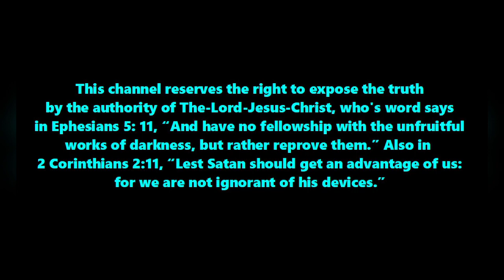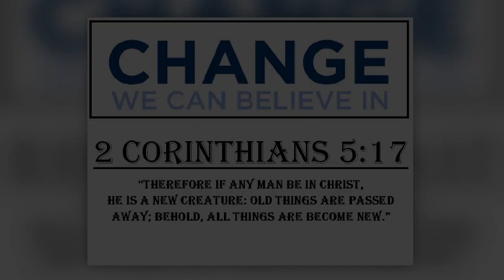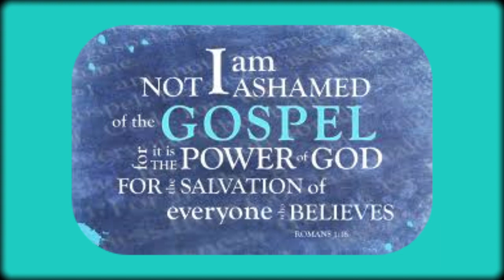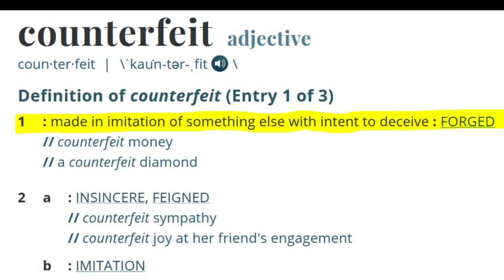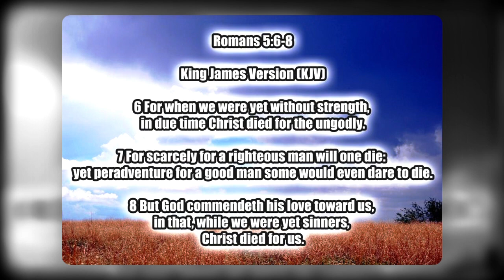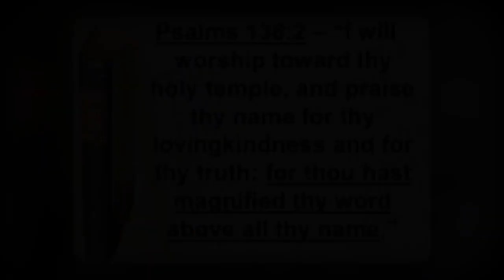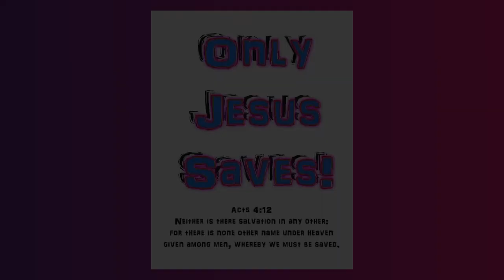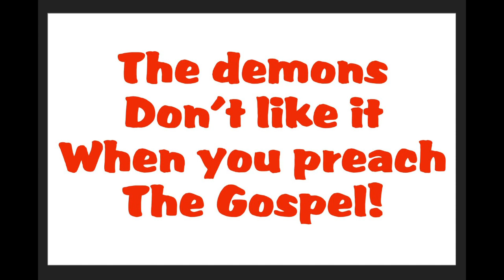The Definition Of The Lord's Grace Is...? Not Of Works! (See: Ephesians 2:8-9)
Ephesians 2:

8 For by grace are ye saved through faith; and that not of yourselves: it is the gift of God:
9 Not of works, lest any man should boast.

One can add NOTHING to the finished work of  The Lord Jesus Christ, to even attempt to do so is absolute blasphemy against The Lord. Repent (change your mind) and believe The Gospel - The Good News. How that Jesus Christ, God manifested In the Flesh, died for your sins, was crucified, buried, and resurrected on the third day as the payment for your sins past, present, and future. The sin debt was paid in full, tetelestai; if you will place your faith and trust Him and what he has done for you you will receive the gift of pardon which is the forgiveness of all your sins and the gift of eternal life.

The Bible is clear that salvation is by faith alone in Jesus Christ!

    Genesis 15:6: “And he believed in the LORD; and he counted it to him for righteousness.”
    Habakkuk 2:4: “Behold, his soul which is lifted up is not upright in him: but the just shall live by his faith.”
    Mark 16:16: “He that believeth and is baptized shall be saved; but he that believeth not shall be damned.”
    Luke 8:12: “Those by the way side are they that hear; then cometh the devil, and taketh away the word out of their hearts, lest they should believe and be saved.”
    Luke 7:50: “And he said to the woman, Thy faith hath saved thee; go in peace.”
    John 1:12: “But as many as received him, to them gave he power to become the sons of God, even to them that believe on his name:”
    John 3:(14,)15: “And as Moses lifted up the serpent in the wilderness, even so must the Son of man be lifted up: that whosoever believeth in him should not perish, but have eternal life.“
    John 6:35: “And Jesus said unto them, I am the bread of life: he that cometh to me shall never hunger; and he that believeth on me shall never thirst.”
    John 6:40: “And this is the will of him that sent me, that every one which seeth the Son, and believeth on him, may have everlasting life: and I will raise him up at the last day. “
    John 7:38: “He that believeth on me, as the scripture hath said, out of his belly shall flow rivers of living water.”
    John 8:24: “I said therefore unto you, that ye shall die in your sins: for if ye believe not that I am he, ye shall die in your sins.”
    John 11:25: “Jesus said unto her, I am the resurrection, and the life: he that believeth in me, though he were dead, yet shall he live:”
    John 11:26: “And whosoever liveth and believeth in me shall never die. Believest thou this?”
    John 12:46: “I am come a light into the world, that whosoever believeth on me should not abide in darkness.”
    John 16:27: “For the Father himself loveth you, because ye have loved me, and have believed that I came out from God.”
    John 20:31: “But these are written, that ye might believe that Jesus is the Christ, the Son of God; and that believing ye might have life through his name.”
    Acts 2:21: “And it shall come to pass, that whosoever shall call on the name of the Lord shall be saved.”
    Acts 5:14: “And believers were the more added to the Lord, multitudes both of men and women.)”
    Acts 8:12: “But when they believed Philip preaching the things concerning the kingdom of God, and the name of Jesus Christ, they were baptized, both men and women.”
    Acts 8:13: “Then Simon himself believed also: and when he was baptized, he continued with Philip, and wondered, beholding the miracles and signs which were done.”

4themosthighjesus,grace,salvation,true gospel,faith,Bible,prayer,fasting,hope,rapture,kingdom,world,